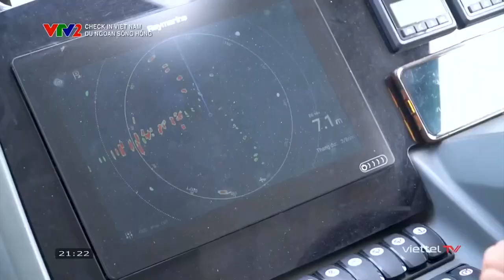Check In Việt Nam - Du Ngoạn Sông Hồng (03/07/2023) [VTV2] {MC Dương Hồng Phúc}